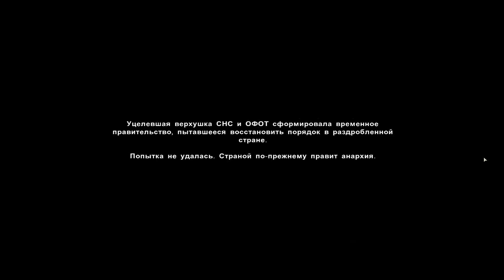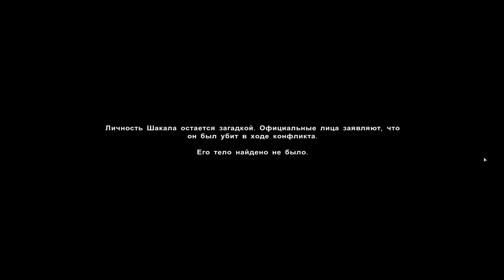Прохождение Far Cry 2 (от Anatoliy Gamer) Часть 72 Финал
Главный герой, наемник или сотрудник неизвестной организации или спецслужбы, прибывает в неназванную африканскую страну с целью ликвидации торговца оружием, известного под псевдонимом Шакал. Главный герой следует из аэропорта в гостиницу города Пала, по дороге осматривая окрестности из автомобиля и слушая рассказ таксиста о ситуации в стране, находящейся в состоянии непрекращающейся гражданской войны. По прибытии в город главный герой обнаруживает у себя симптомы малярии и теряет сознание в такси.